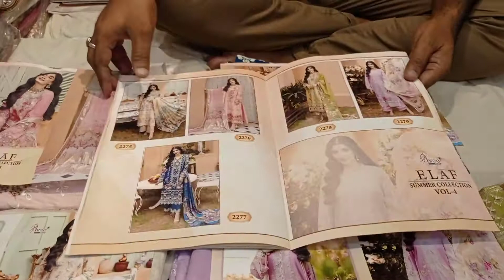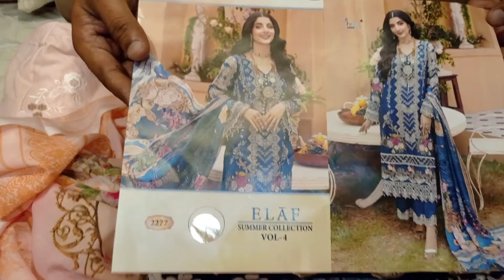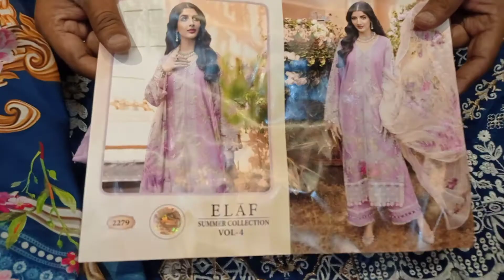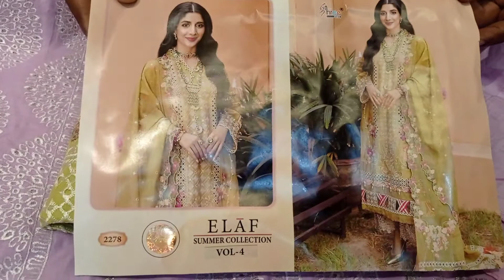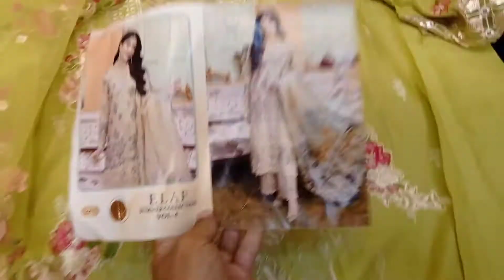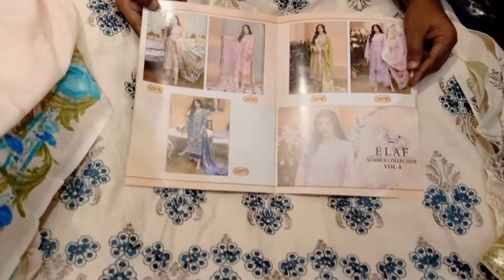shree fabs elaf summer collection pakistani suit wholesale Kolkata Pakistani suit by shree Fabs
ADDRES
FASHION WEAR
16 BEDFORD LANE NEAR
RIPON STREET ASHA NURSING HOME KOLKATA 700016

WE SHIP ALL OVER INDIA AND BANGLADESH